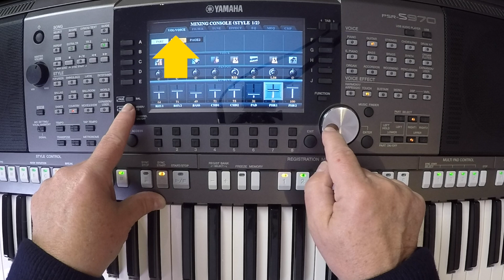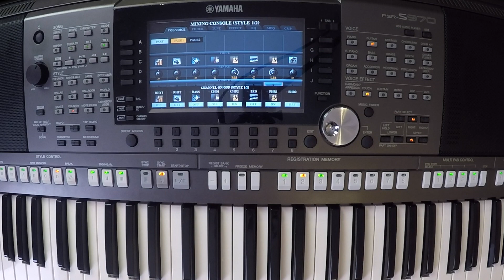YAMAHA PSR-S970 Workshop 87 - Streets of London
Begleitung nur mit Gitarren-Riffs.